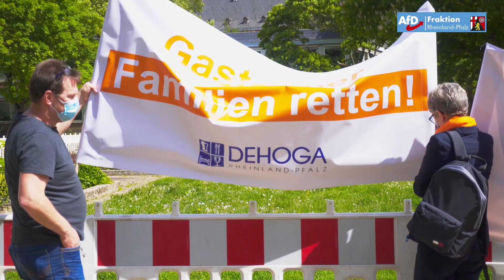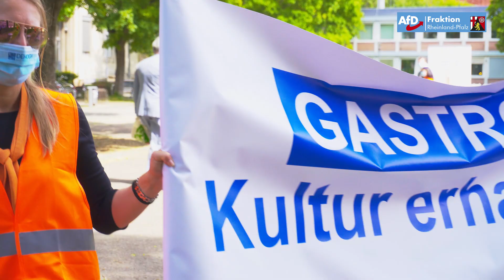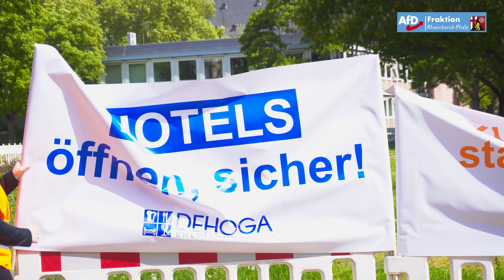Schneller Strategiewechsel für Gastronomie: Leere Stühle mahnen zum Umdenken!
Bereits am Freitag und in den Folgetagen hatten Gastronomen mit einem Protest der „leeren Stühle“ vor ihren verwaisten Lokalitäten auf die katastrophale ökonomische  Lage der Betriebe aufmerksam gemacht.

Der Präsident des rheinland-pfälzischen Hotel- und Gaststättenverbands, Gereon Haumann, gab auch dem Fraktionsvorsitzenden der AfD die Möglichkeit, sich dem Protest anzuschließen und sich an die Demonstrationsteilnehmer zu wenden.

Hierzu Uwe Junge, Fraktionsvorsitzender der AfD im Landtag Rheinland-Pfalz: Die leeren Stühle mahnen zum Umdenken. Rückläufige Infektionszahlen sowie die gleichzeitig bedrohlich wachsenden ökonomischen und gesamtgesellschaftlichen Folgen der Shutdown-Politik machen einen Strategiewechsel mit schnellstmöglichen Öffnungsperspektiven unabdingbar. Es ist aus unserer Sicht eine Schande, dass wir ausgerechnet den Tourismus im Ferienland Rheinland-Pfalz am langen Arm verhungern lassen!

Martin Louis Schmidt, der tourismuspolitische Sprecher der rheinland-pfälzischen AfD-Fraktion, kommentiert die Aktionen mit einem Appell: Das beste Hilfsprogramm für die Gastronomie heißt Umsatz. Gerade in einem Land, das so stark vom Tourismus geprägt ist, muss ein großflächiges Gaststätten- und Hotelsterben unbedingt abgewendet werden. Restaurants, Weinstuben, Cafés und Hotels gehören zum Charakter unserer Heimat. Sie erfüllen nicht nur den Zweck der Wirtschaftlichkeit, sondern geben Rheinland-Pfalz einen unverzichtbaren Teil seiner Liebenswürdigkeit und Identität. Schnellstmögliche Öffnungsperspektiven unter Wahrung vorgegebener Hygiene- und Abstandsregeln sind deshalb zwingend erforderlich.